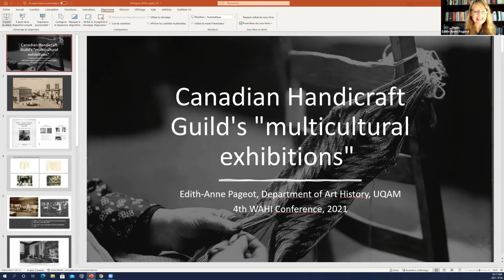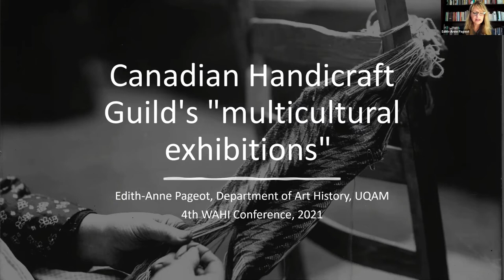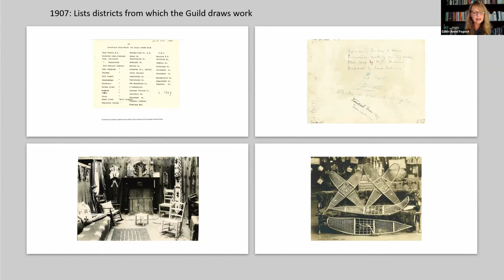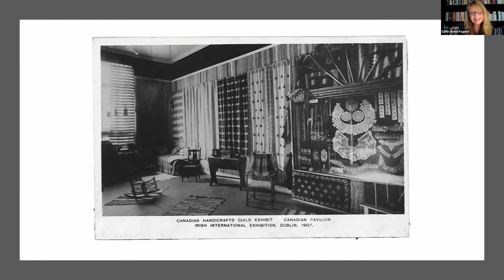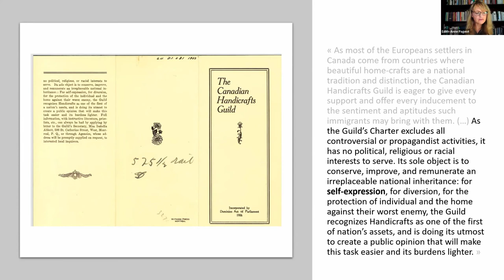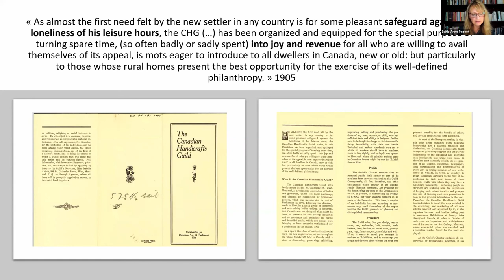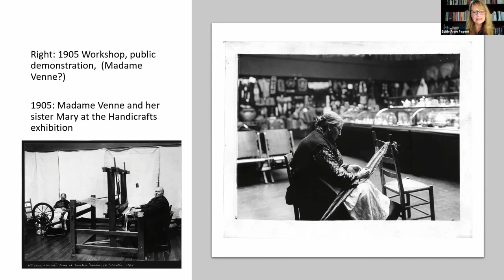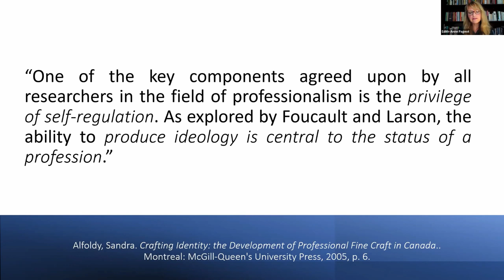Edith Anne Pageot, "Canadian Handicraft Guild’s 'multicultural exhibitions'"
Edith Anne Pageot presents the paper “Canadian Handicraft Guild’s 'multicultural exhibitions',” part of Modernisms, Inside & Out: The Fourth Conference of the Canadian Women Artists History Initiative, 30 September - 2 October 2021, Toronto.